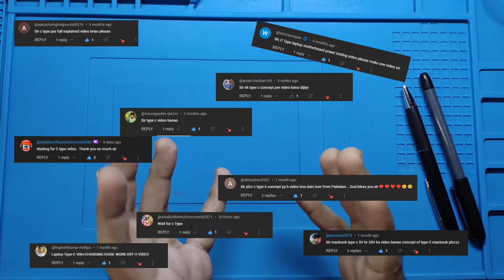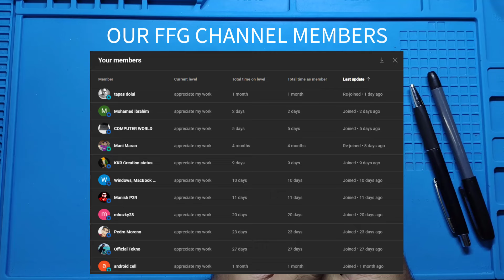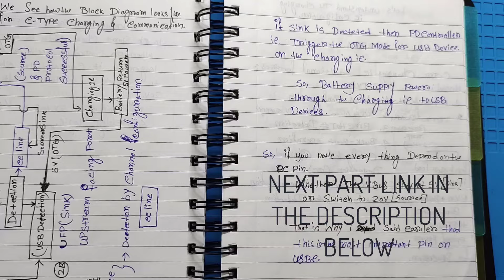TYPE-C FULL DETAILS WITH PRACTICAL | TYPE C COURSE FOR FREE | PART 1 | 4K SUBS SPECIAL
THIS IS THE PART 1 OF THE TYPE-C VIDEO.

To all 4000 of our amazing subscribers, this video is a special thank you to each and every one of you.
Today's topic for discussion is "Type C" in full detail, along with practical examples.

TYPE C COURSE FOR FREE
COURSE CONTENT:-
PATR 1 VIDEO CONTANT.
1. WHY WE USING TYPE C FOR CHARGING
2. TYPE C CONNECTOR PIN DETAILS
3. IMPORTANCE OF 'CC' AND 'VBUS' PINS
4. TYPE C COMMUNICATION PROTOCOL (SYNCHRONOUS & ASYNCHRONOUS)
5. UART, SMBus & SPI COMMUNICATION.
6. SERIAL AND PARALLEL COMMUNICATION.
7. UATR INTERFACE
8. DFP, UFP
9. 2.0 PD PROTOCOL
10. CC PIN CONFIGURATION
11. 5V TO 20V SWITCHING LOGIC

PART 2 VIDEO CONTENT:-
12. BLOCK DIAGRAM OF TYPE C CHARGING AND USB DETECTION
13. CHARGING IC OTG MODE
14. BQ25700A TYPE C CHARGING IC ADDITIONAL FEATURES.
15. PROCHOT# DETECTION ( TRIPPING CASE FROM CHARGING IC )
16. BUCK-BOOST OPERATION
17. PRACTICAL PD PROTOCOL UNDERSTANDING.
18. ISL88738 DATASHEET STUDY
19. TPS65982 PD CONTROLLER BLOCK DIAGRAM STUDY
20. BQ25700A CHARGING IC DATASHEET STUDY
21. SMBUS WRITE-WORD BIT FRAME AND READ-WORD BIT FRAME STUDY
22. CHARGING IC 4 MOSFET BUCK BUST CONCEPT
23. SOME DSO DIAGRAM STUDY
25. MOST COMMON PROBLEMS WITH SOLUTION